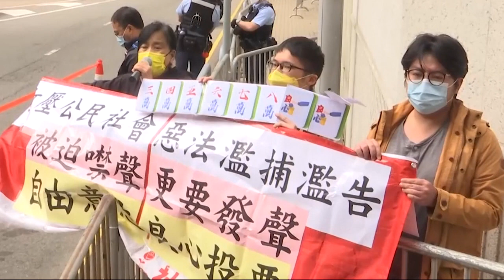Χονγκ Κονγκ: Εκλογές με «πιστοποιητικό πατριώτη»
Το Πεκίνο καθόρισε όλες τις προϋποθέσεις για τους υποψηφίους